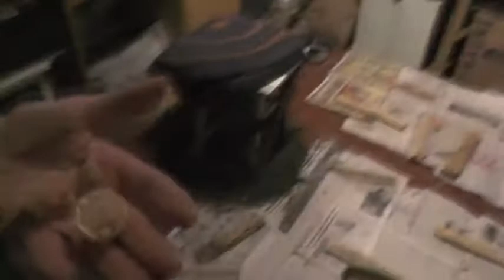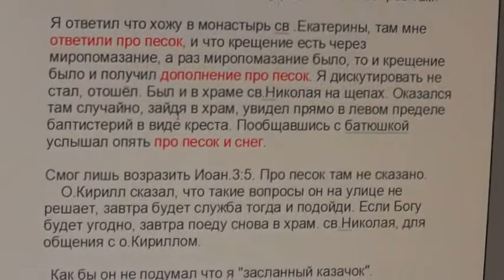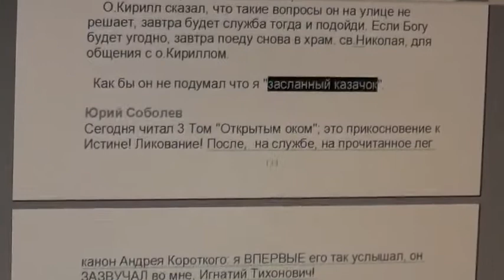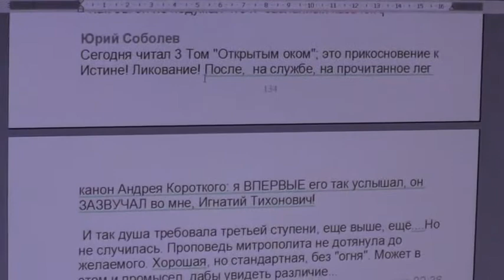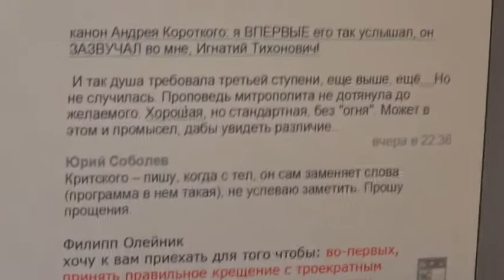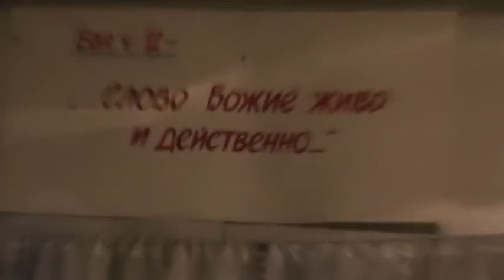Утро раннее, 24 02 2015 Прибыль в моём хозяйстве И о крещении